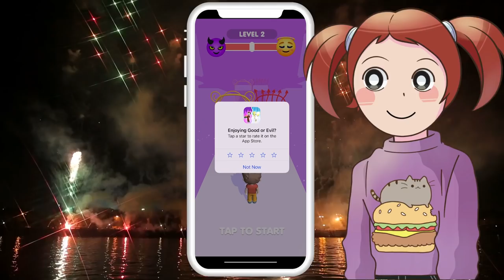Good Or Evil Mobile Game With Molly and Daisy!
Good or evil? That's the game Molly and Daisy have decided to play today! Which sister will be good and which will be evil?